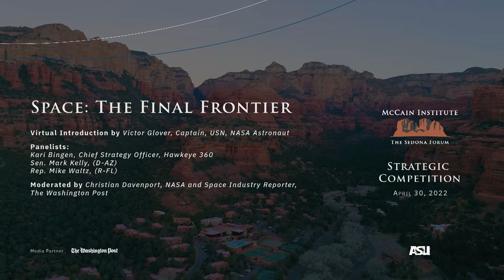Space: The Final Frontier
At Sedona Forum 2022, Kari Bingen, Sen. Mark Kelly, and Rep. Mike Waltz discuss the current policies impacting the space sector both private and public.